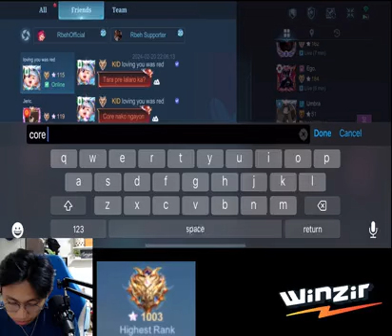BGBG 7 03